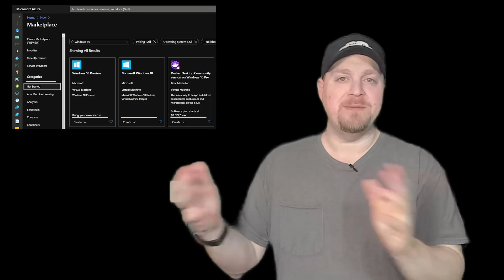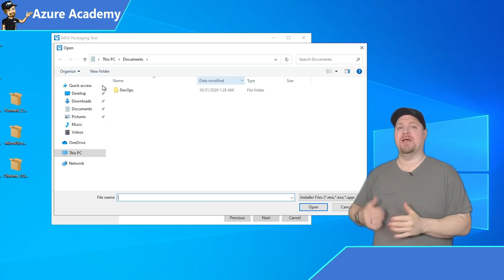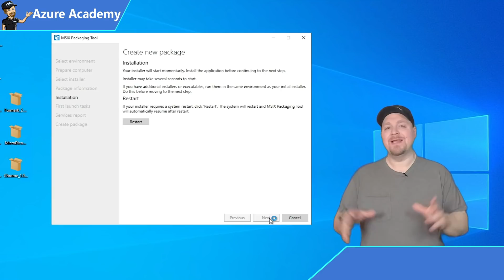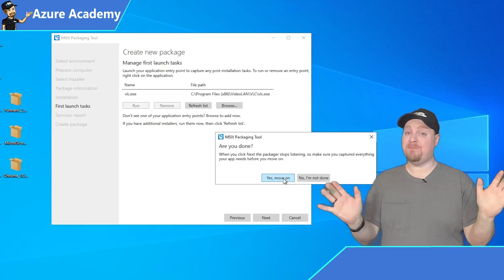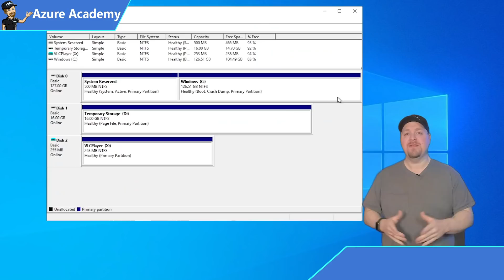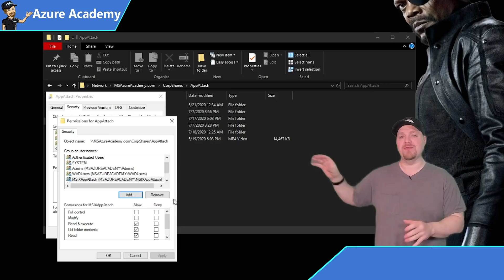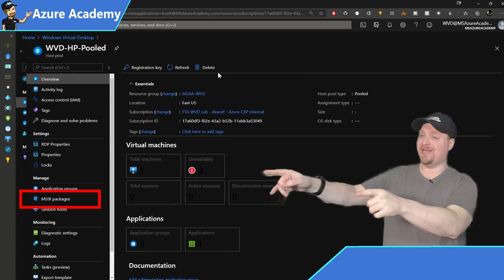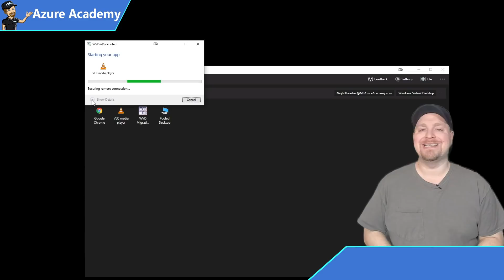MSIX AppAttach Portal | Azure Virtual Desktop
MSIX AppAttach is NOW available in The AVD Admin Portal!  I am very excited about the announcement of MSIX AppAttach coming to the graphical Azure Portal and how easy it is to setup.  Let's start with a foundation of MSIX, how to package apps, then how we bring those apps into the MSIX AppAttach Portal...this is going to be AWESOME!

0:00 What is MSIX AppAttach
2:39 Benefits of MSIX AppAttach
3:10 How to Package MSIX
8:04 Azure Files Permissions for MSIX AppAttach
9:15 NTFS Permissions for MSIX AppAttach
9:35 Session Host Certs for MSIX AppAttach
10:30 MSIX AppAttach in AVD Admin Portal
11:42 MSIX Attach & Image Management
13:45  Happy Learning!